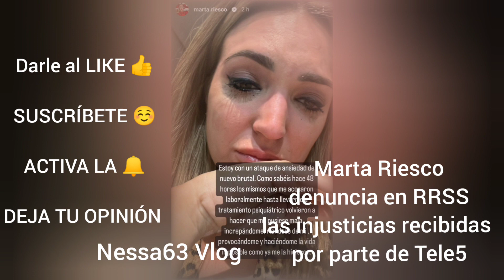💥Denuncia pública de Marta Riesco con crisis de ansiedad...